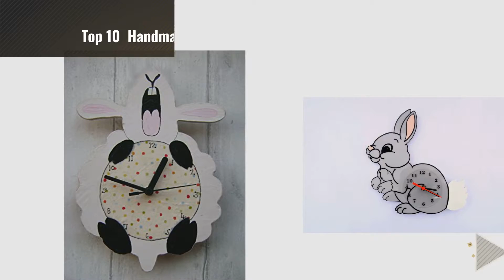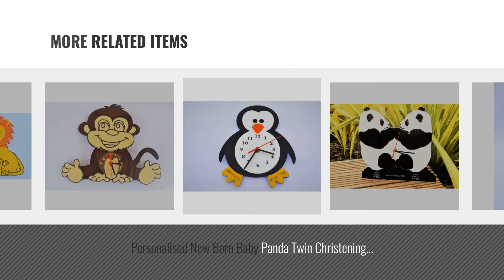Top 10 Handmade Baby Clocks [2018]: Personalised Wooden Baby Teddy Clock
New! 2019 Black Friday / Cyber Monday Clocks Deals and Updates.

Black Friday / Cyber Monday Personalised Wooden Baby Teddy Clock by Truly Unique

Black Friday / Cyber Monday Bumble Bee Clock / Kids Clock / Nursery Decor by With Hugs and Kisses

Black Friday / Cyber Monday HANDMADE NURSERY WALL CLOCK. PIG. FARM by the album company plus

Black Friday / Cyber Monday HANDMADE NURSERY WALL CLOCK. SHEEP. FARM by the album company plus

Black Friday / Cyber Monday Cute Child's Bunny Clock Easter by Truly Unique

Black Friday / Cyber Monday Personalised New Born Baby Panda Twin Christening Clock by Truly Unique

Black Friday / Cyber Monday Personalised New Born Baby Christening Penguin Clock by Truly Unique